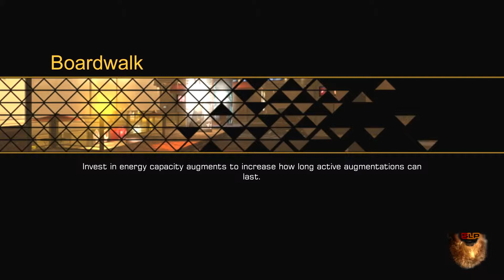Let's Play Through Deus Ex: The Fall-Episode 4: People to Help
By killing other people to steal stuff for them